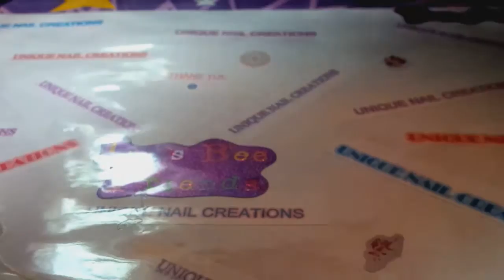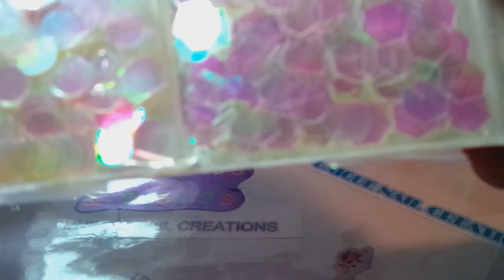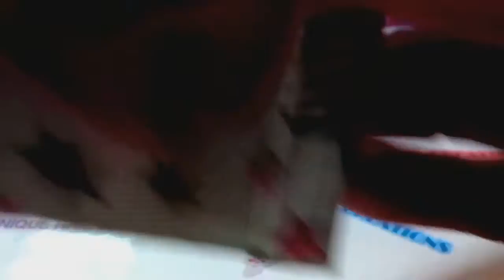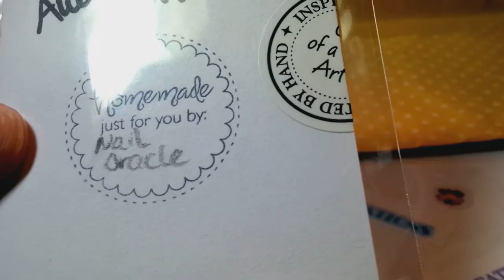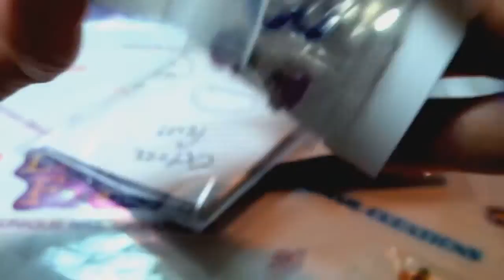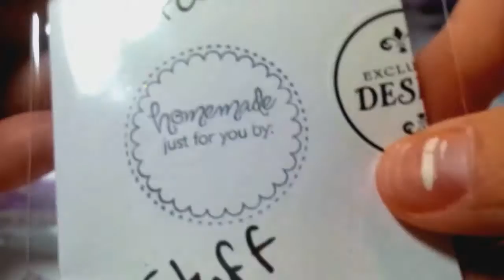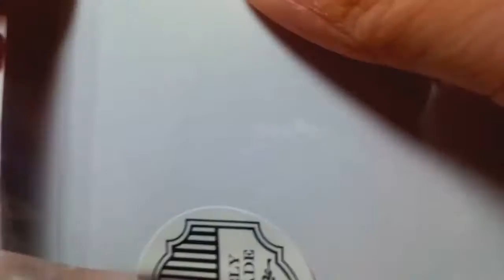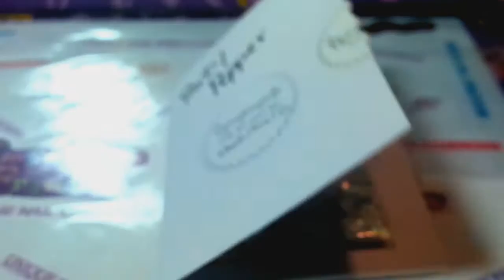Friend Mail~ From Nail Oracle~ Unique Nail Creations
Amazing friend mail from Anne
 Nail Oricle

Please visit her youtube and her ebay store
          She is a sweetie

Cheryl